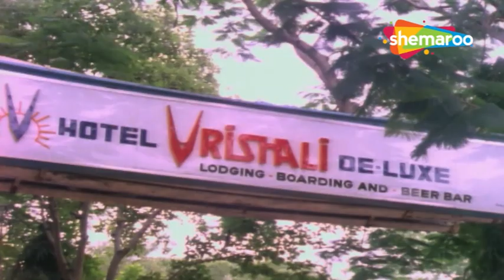Khatyal Saasu Nathal Soon - Comedy Movie - Varsha Usgaonkar, Laxmikant Berde - Movie In Part - 2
Movie -  Khatyal Saasu Nathal Soon
Cast - Varsha Usgaonkar, Daya Dongare, Laxmikant Berde, Prema Kiran
Genre - Comedy
Director - N.S. Vaidya
Producer - Meghjibhai Veera
Writer -  Annasaheb Deulgaonkar
Music Director - Anil Mohile
Singers - Usha Mangeshkar, Jayant Kulkarni
Lyricist - Annasaheb Deulgaonkar

Synopsis - A woman is extremely possessive about her son, Abhay, and warns him against talking to any other woman. Things take a turn when he meets Maya and they fall in love.

Watch Shemaroo MarathiBana On:
- UCN - 270
- HATHWAY - 518
- GTPL - 474
- DEN - 834